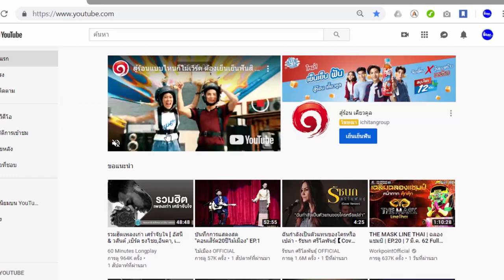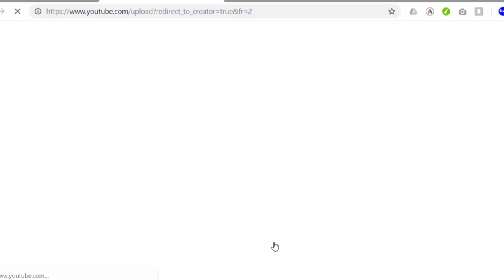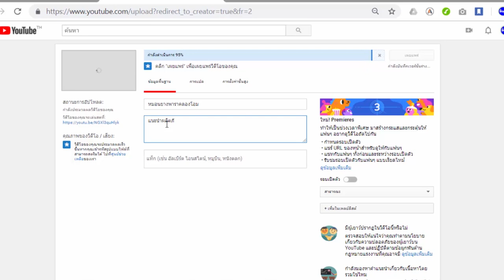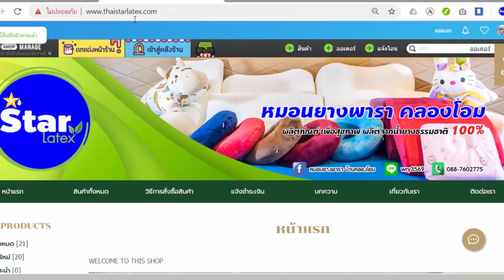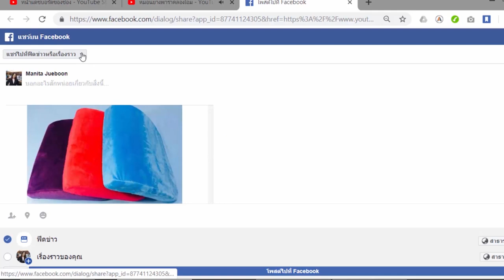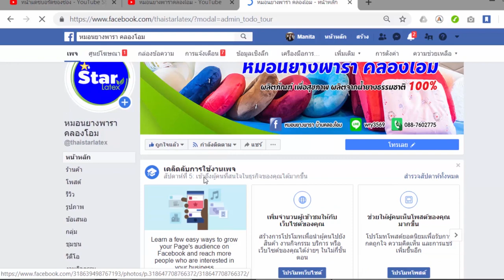บทเรียนที่ 3 - 3.4: การตลาดด้วย YouTube